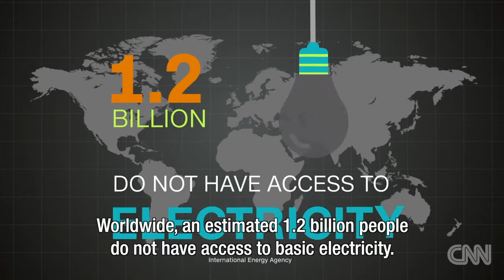Hydrobox | Powering up Africa through a renewable energy revolution